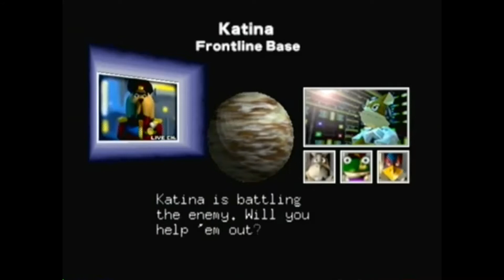Team heroes and Star Fox 64 part 10